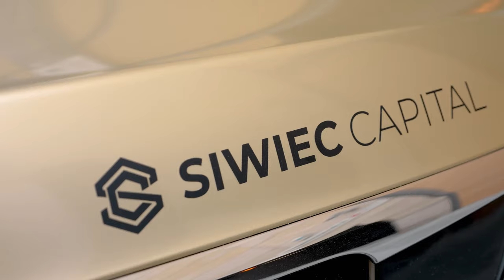Sekrety ludzi sukcesu: jak być bardziej produktywnym zdradza Paweł Albrecht wywiad Daniel Siwiec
W dzisiejszym odcinku Business Rider: Sekrety ludzi sukcesu: jak być bardziej produktywnym zdradza Paweł Albrecht!  Wywiad w którym rozmawiamy jak być bardziej produktywnym, jak się zmotywować do działania. Organizacja czasu jest bardzo istotna zwłaszcza gdy zarządzasz własną firmą! Co musisz wiedzieć zanim zdecydujesz etat czy biznes? O tym w dzisiejszym odcinku! Miłego seansu Daniel Siwiec

Rozdziały:

0:00 Sekrety ludzi sukcesu: jak być bardziej produktywnym zdradza Paweł Albrecht | Daniel Siwiec
1:44 czy każdy nadaje się do biznesu
10:10 droga do sukcesu - własny biznes
15:51 jak być bardziej produktywnym
21:52 jak Paweł doszedł do miejsca w którym jest
23:51 podróże
28:35 aplikacje do produktywności
38:48 co dziecko zmienia w życiu